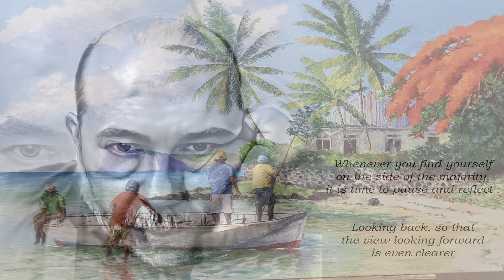Love Like This